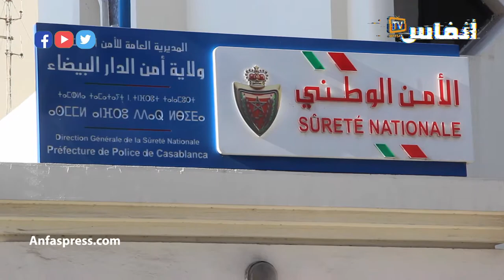رجال الحموشي.. يقظة في ضبط المخالفين لقوانين حالة الطوارئ في ليلة راس السنة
أخبار المغرب
# أخبار عاجلة